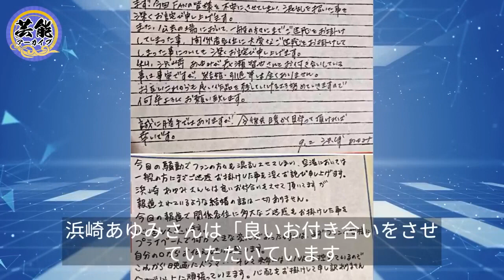長瀬智也が被害について言い放った意味深な言葉…葬儀で中指を立てた理由に一同驚愕！『あんたも俺も地獄行き』TOKIO元メンバーの現在や活動内容に驚きを隠せない…！